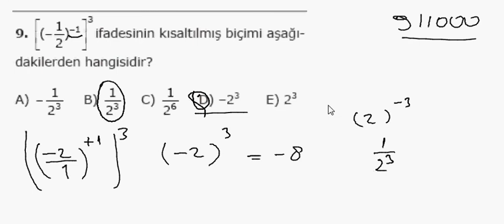1000 Soruda YGS Matematik Bölüm 9